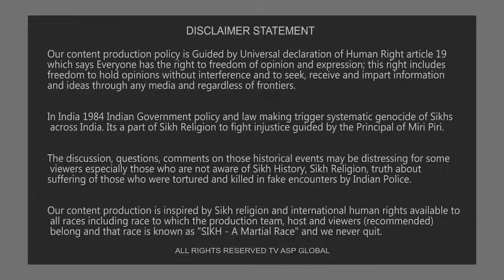ਗੁ. ਗੁਰੂਸਰ ਮਾਦੋਕੇ ਬਰਾੜ੍ਹ ਵਿਖੇ ਸ਼੍ਰੋਮਣੀ ਅਕਾਲੀ ਦਲ ਅੰਮ੍ਰਿਤਸਰ ਦਾ ਹੋਇਆ ਵੱਡਾ ਇਕੱਠ-simranjeetsinghmann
ਗੁ. ਗੁਰੂਸਰ ਮਾਦੋਕੇ ਬਰਾੜ੍ਹ ਵਿਖੇ ਸ਼੍ਰੋਮਣੀ ਅਕਾਲੀ ਦਲ ਅੰਮ੍ਰਿਤਸਰ ਦਾ ਹੋਇਆ ਵੱਡਾ ਇਕੱਠ-gurdwaragurusarmadokebrar

shorturl.at/dqEH4

Your Host